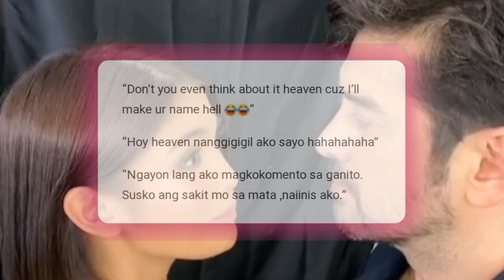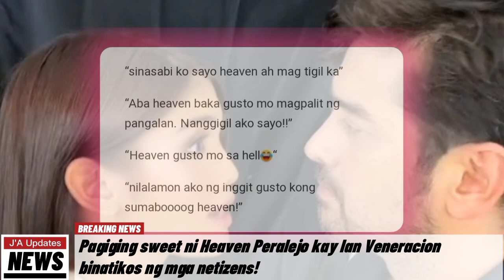HEAVEN PERALEJO tinawag na "Malandi" dahil sa pagiging sweet nito kay IAN VENERACION!